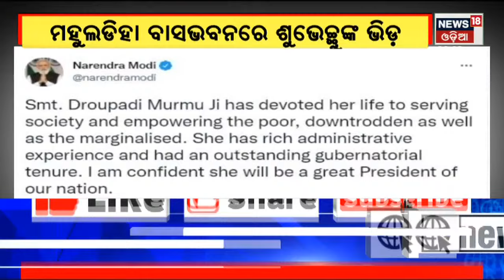Odia News | Amari Odisha News | 10pm News | News18 Odia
Odisha CM Naveen Patnaik Met Pope Frnacis in Vatican City Today | Puri Heritage Corridor Project | Odisha HighCourt Dismisses all Petitions | Maharashtra political crisis Live Updates  I Uddhav Thackeray Attends Cabinet Meeting Vertually |  Afghanistan Earthquake: Earthquake has killed at least 250 people and left scores injured I President Election 2022 | Draupadi Murmu NDA Presidential Candidate. JD Nadda Announced Draupadi Murmu From Odisha As NDA'S Presidential Candidate 2022 | 22nd June 2022 | News18 Odia